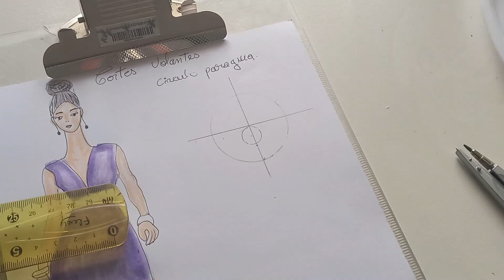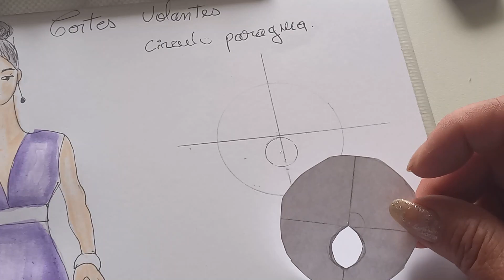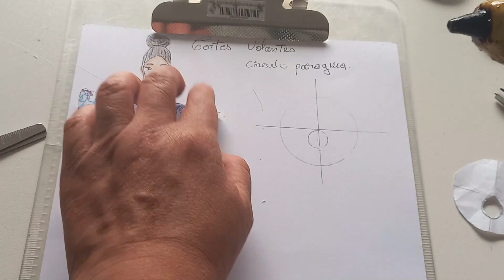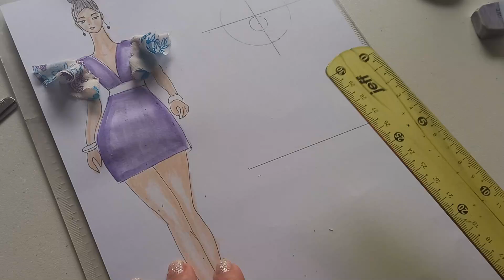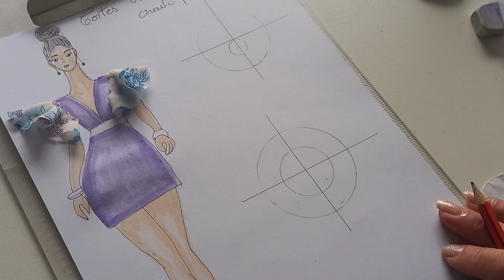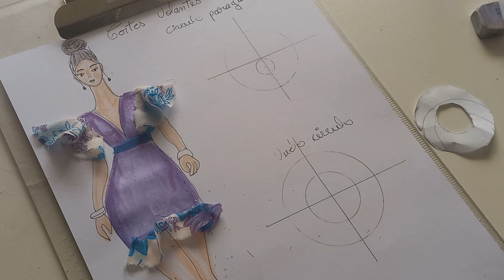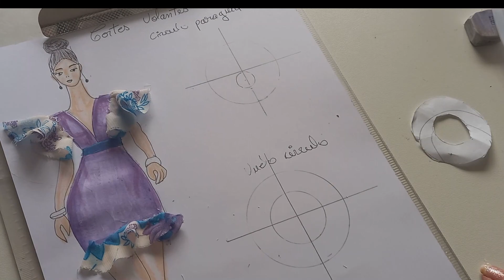Cortes Volantes en una ilustración de moda en círculos como colocar